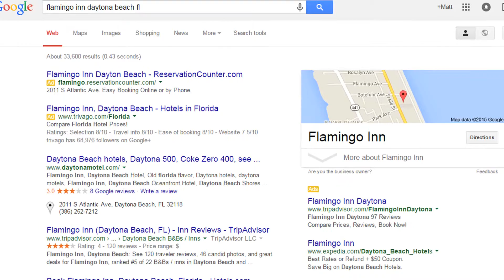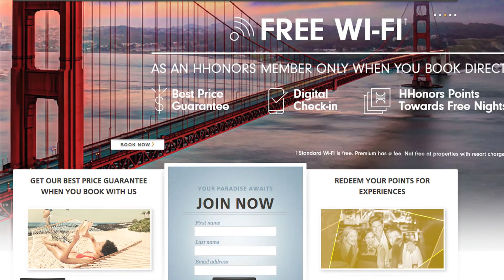5 Hotel Scams You Need to Know About